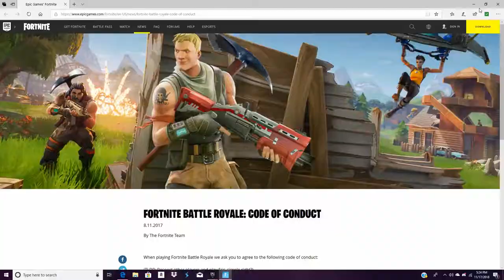Fortnite Squad Carry (16 kill) w/ Edgy & Univalent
Thanks for watch hope you enjoyed

Thanks for Filmora for making this happened (my editing software)